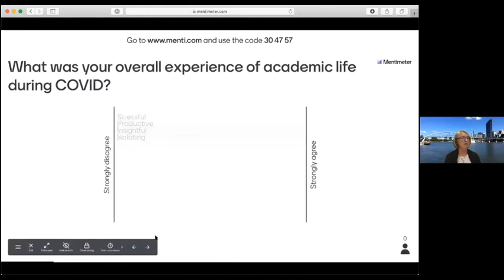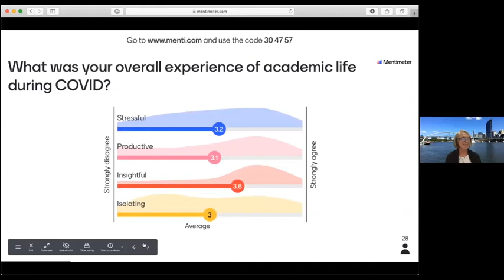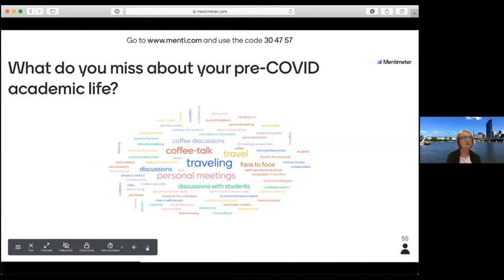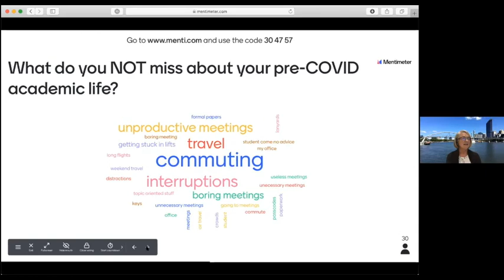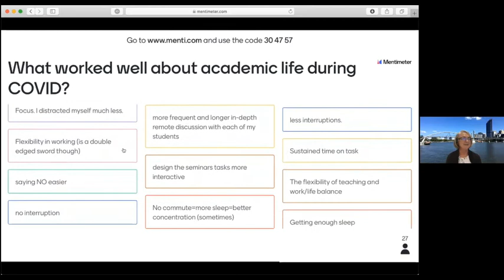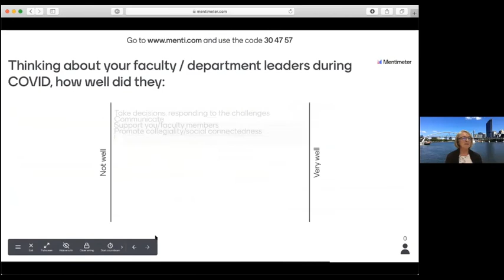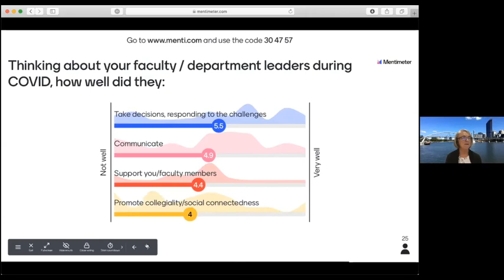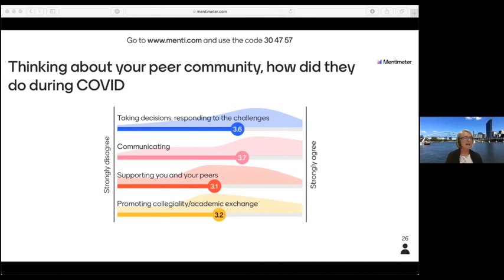Interactive Webinar: "Creating the New Academic Normal for Informatics Researchers"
Video recording of the free interactive webinar "Creating the New Academic Normal for Informatics Researchers" held on 25 June 2020.

About the speaker:
Prof. Dr. Geraldine Fitzpatrick, TU Wien, Austria